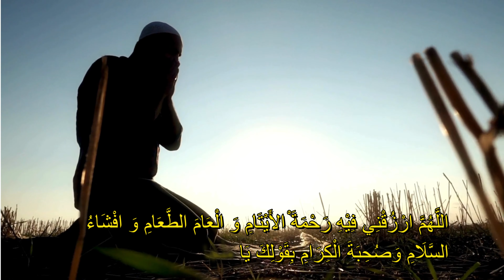8th Rozay ki Dua | آٹھویں روزے کی دعا | Guidance by Khanam Zainab Husnain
8th Rozay ki Dua | آٹھویں روزے کی دعا

Start Ramadan Right: Dua for Fasting 🌙 Ramadan Dua Fasting"

Begin your Ramadan journey with the powerful dua for fasting! 🌙 Join us in reciting this sacred prayer on the first day of Ramadan to seek Allah's blessings and guidance. Let's make this Ramadan a spiritually enriching experience together!